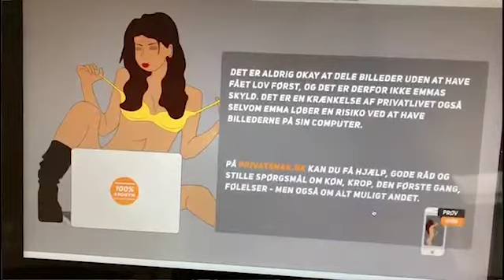03.01.01 Pilotopgave - interview